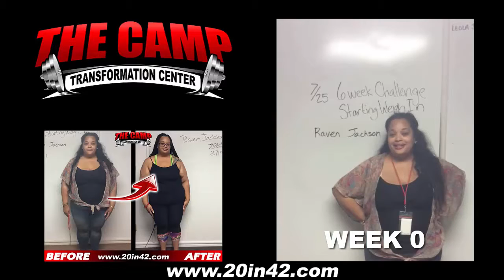Lancaster Fitness 6 Week Challenge Result - Raven Jackson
We will now check the result of Raven 's 6 week weight loss challenge!